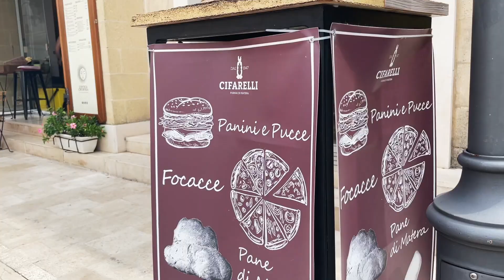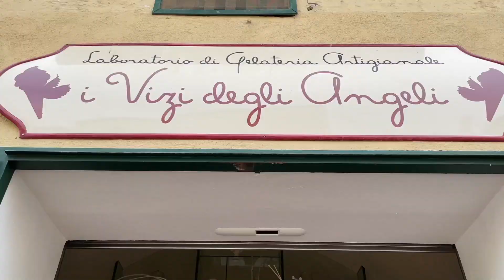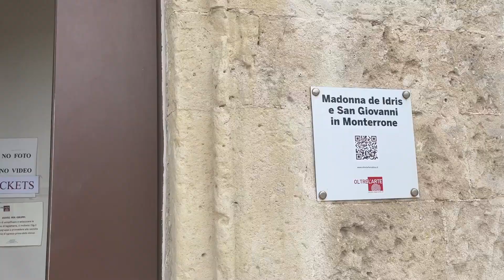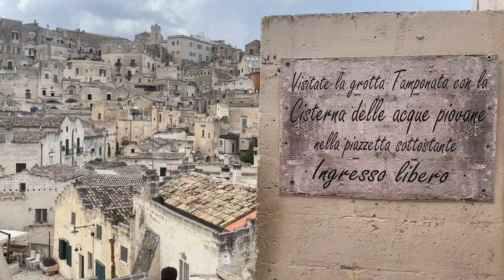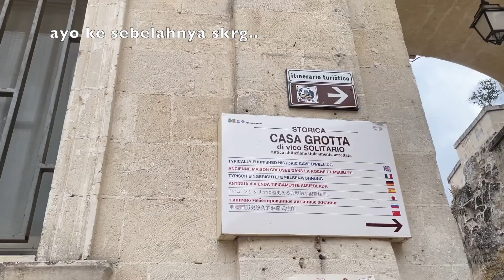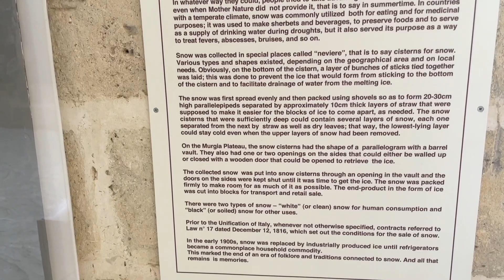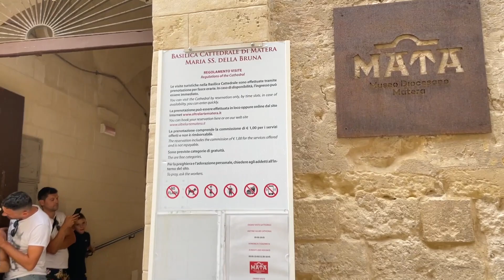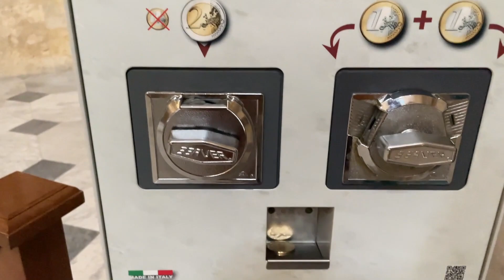KOTA ITALIA YANG PALING DIREMEHKAN | Matera Vlog [Bagian 3]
Menjelajahi kota batu kuno Matera dengan budayanya yang memukau di mana kita akan mengunjungi Gereja Madonna yang legendaris dari Idris, Casa Grotta, dan Basilika Katedral Matera.

Semoga kalian suka vlognya!

with love, Natasha.

Contents
Chapters:
00:00Perkenalan
00:42 Mari kita makan merica dan pasta untuk makan siang
03:19 Chiesa Madonna de Idris
07:20 Casa Grotta
10:20 Basilika Cattedrale di Matera
12:08 Terima kasih telah menonton!